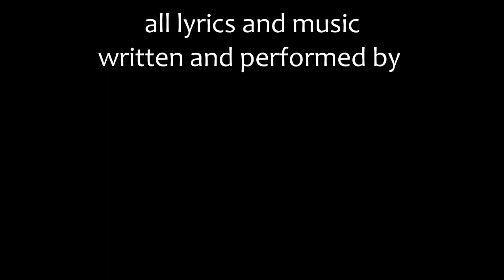Dont Take Your Love From Me -original song (remastered)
Original Song by Bent Muffbanger

Video credit:
CGI Animated Shorts : "The Alchemist's Letter" - by Pixel Veil Productions